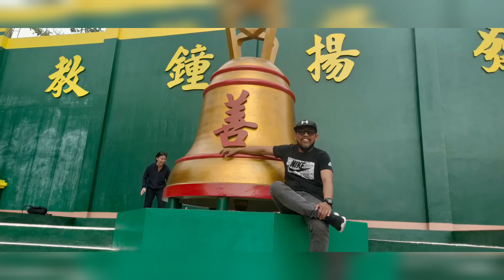GANDA NG LUGAR NA TO | BELLCHURCH BAGUIO